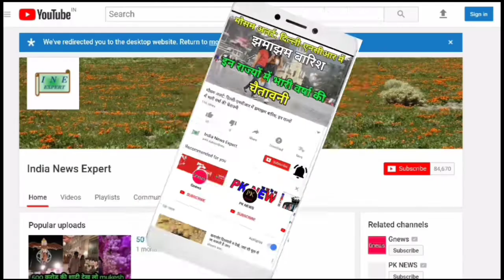दिल्ली-एनसीआर में ठंड का प्रकोप, छाई कोहरे की चादर